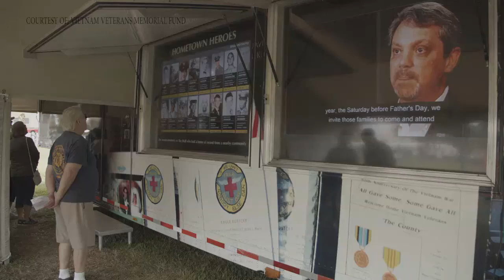Motorcycle Safety Awareness In Chautauqua County